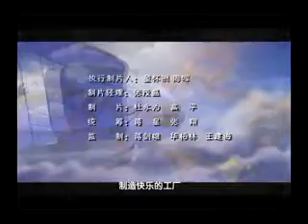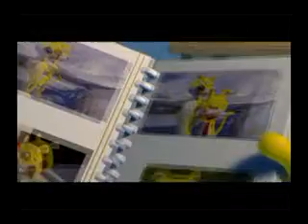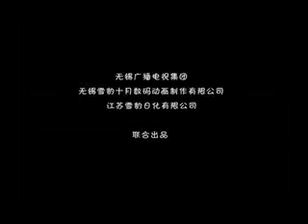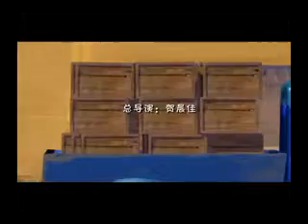Tail Fantasy E25